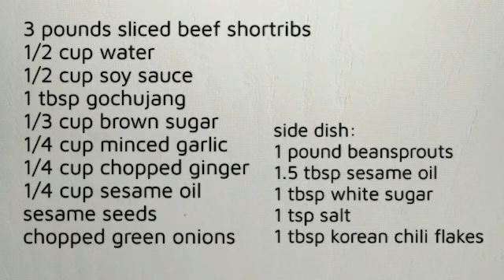Korean Braised Beef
This used to be my fave dish at a korean fastfood stall. The stew is so delicious! It makes a hearty meal with the beansprout side dish and warm steamed rice!